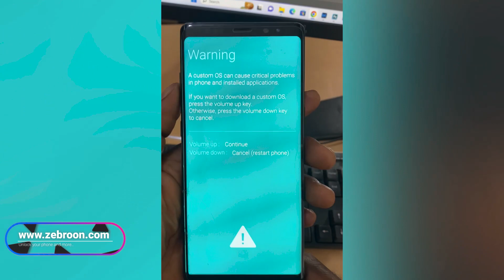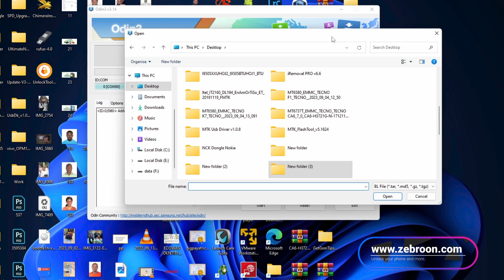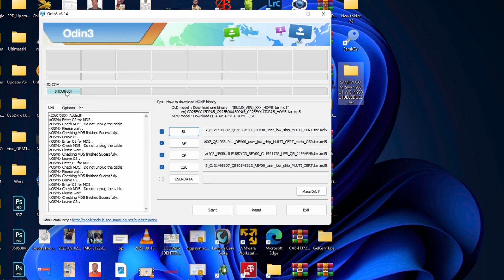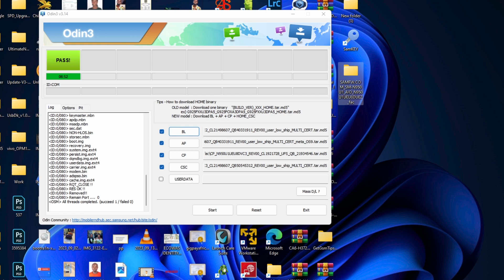How to flash samsung note 8 or any other samsung phone